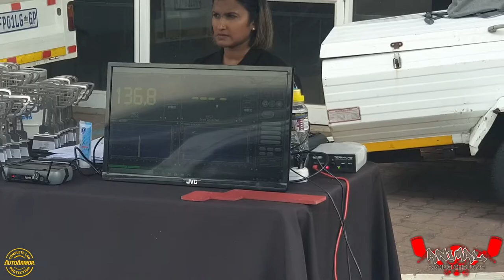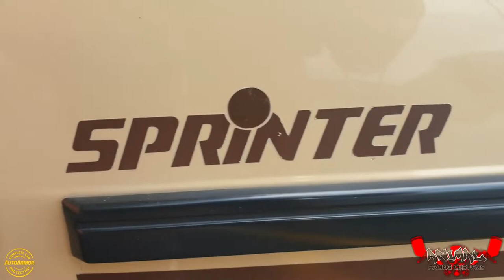Auto Armor Constantia Grand Opening Show, Shine & Sound Event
This weekend was an amazing get out of the house situation with ESKOM stopping everything in its tracks it did not stop this show from happening

Auto Armor Constantia had their grand opening and what a way to open up with a Show, Shine & Sound Event held by Audio SP there was some amazing cars at this show like the Amazing Mercedes Bi-Turbo GTR and a very iconic and rare Noble M400 that was produced by Hi-Tech Automotive in Port Elizabeth.

Some other amazing cars also pitched up and what a great day it was although not the turnout that everyone was expecting but there was a few other shows in and around JHB on Saturday.

Massive Shout Out to Auto Armor that has sponsored us a gift package of hats car shampoo and a micro fiber cloth to give away to one of our viewers so stay tuned on our Facebook page for that.

The music that was inserted into the video is as follows

1st Music track

2nd Music track